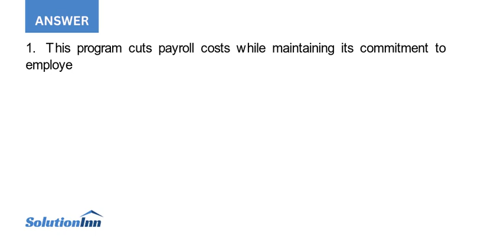1. How does this program help KPMG 2. How does this program help KPMG s employees 3. If you were ...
1. How does this program help KPMG? 2. How does this program help KPMG's employees? 3. If you were employed by KPMG, would this program appeal to you? Why or why not? Accounting firm KPMG wanted to decrease payroll costs while maintaining its ...